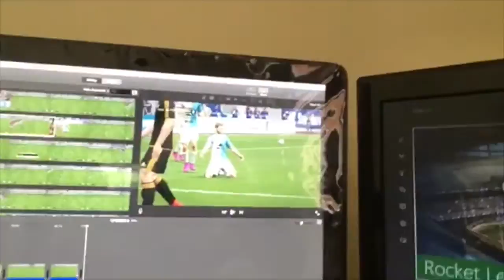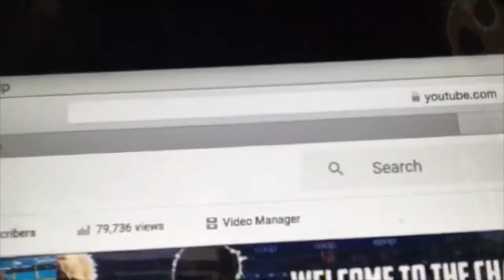MY FIRST VLOG... EVER!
15 LIKES WOULD BE CRAZY!

Comment any ideas you have for this series and comment what video you would like to see next!

If you would like to buy some cheap MSP, PSN AND PC games or codes check out G2A!